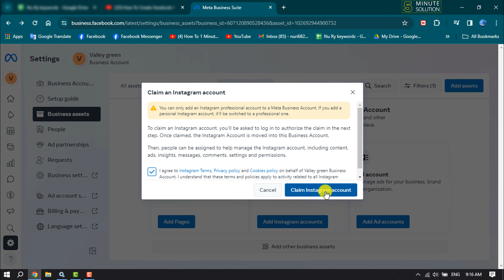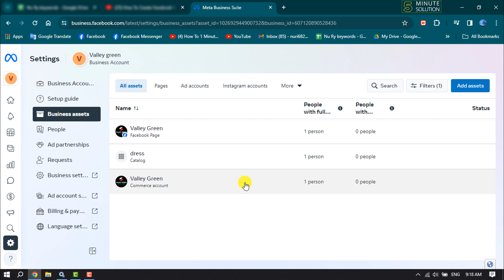How to add Instagram Account to Meta Business Suite - Full Guide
Learn how to effortlessly add your Instagram account to Meta Business Suite and manage your social media presence effectively. Follow these simple steps now.